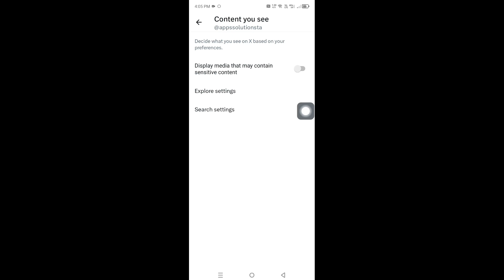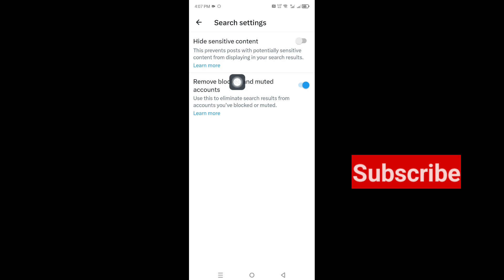How To Turn Off X (Twitter) Sensitive Content Setting (2024 Update)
In this video, I am going to show you How to Turn Off X (Twitter) Sensitive Content Setting

If you want to turn off x (twitter) sensitive content setting, Keep watching the video till the end .it's very simple and easy process.

turn off x (twitter) sensitive content setting,